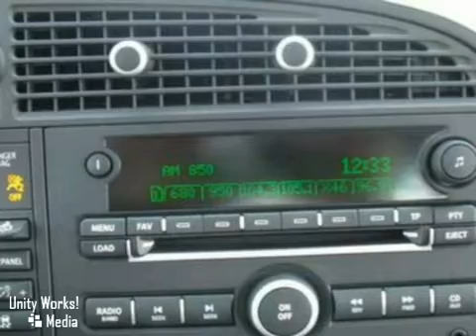2007 Saab 9-3 in Norwood, MA 02062 - SOLD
SOLD - Take a look at this pre-owned 2007 Saab 9-3, Stock: C17943.

700 Providence Hwy
Norwood MA, 02062

Located on Route 1 - the 'Automile', Cadillac Village of Norwood is the largest Cadillac dealership in New England. With an unparalleled inventory of new Cadillacs, as well as the finest selection of preowned vehicles on Route 1, we are the areas best resource for your new OR used vehicle needs.

Established in 1922, we are the oldest Cadillac dealership in New England. Our Service and Parts Departments are world class, catering to our customers' every need. We not only want you to purchase your Cadillac from us, we want you to keep coming back!

And for the 4th consecutive year, we have been awarded the Cadillac Master Dealer Award. This prestigious honor is given only to those 50 Cadillac dealers nationwide who exemplify customer satisfaction and retail sales excellence.

Experience the difference at a dealership that appreciates the opportunity to exceed your expectations.